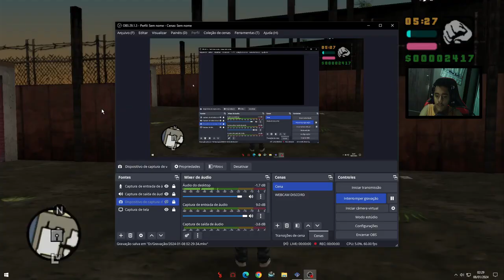GTA Vice City Stories: #5 - Lance Vance ! (PC-GAMEPLAY PT-BR) "Facecam"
opa Pessoal, Tudo Bom Com Voçês estamos aqui denovo
apresentando com uma nova série e espero que voçês
gostem dessa nova série